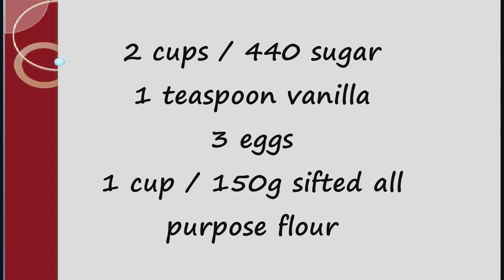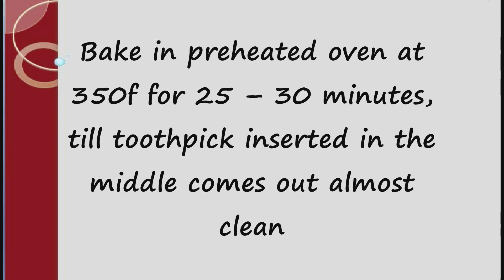Oreo Marshmallow Fudge Brownies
to have an idea about it
AmazonInfluencer Ingredients
1 cup / 226g butter, softened, divided
4 squares ( 1 oz / 28.375g each) unsweetened chocolate
2 cups / 440 sugar
1 teaspoon vanilla
3 eggs
1 cup / 150g sifted all purpose flour
½ teaspoon salt
125g (about 20 pieces) large marshmallows, or same weight mini marshmallows
15 – 20 pieces Oreo sandwich cookies (I used thins one)